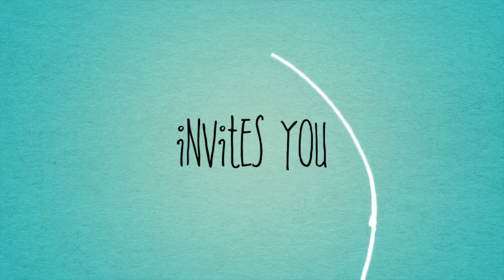WCPA Champs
Come join us at Eastside High School on April 29th, 12pm!